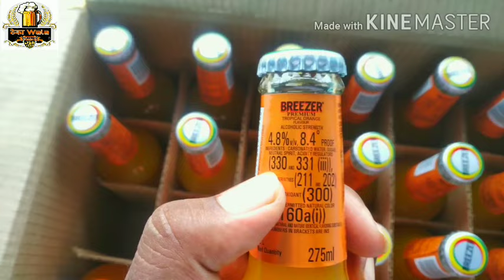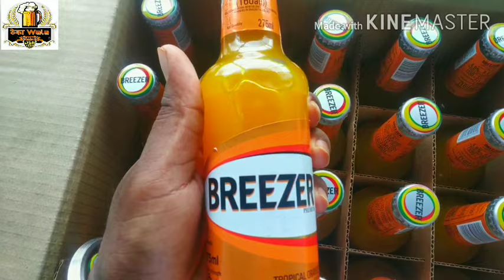Bacardi Breezer review in Hindi 2020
Bacardi India Private Limited
Bacardi Breezer tropical Orange flavour